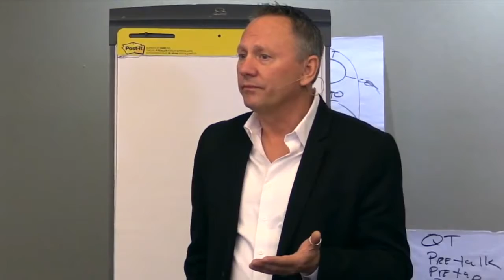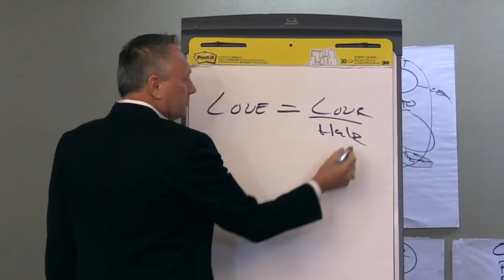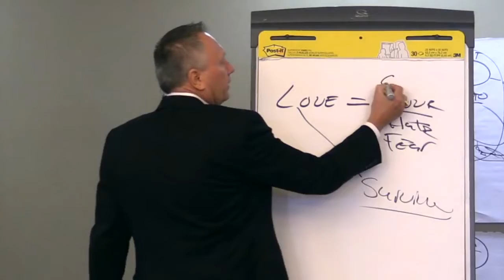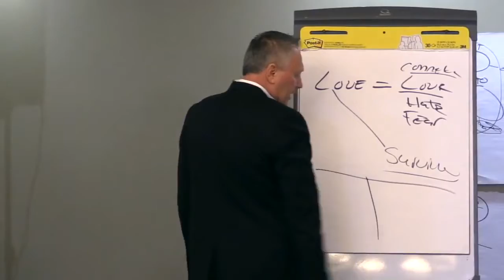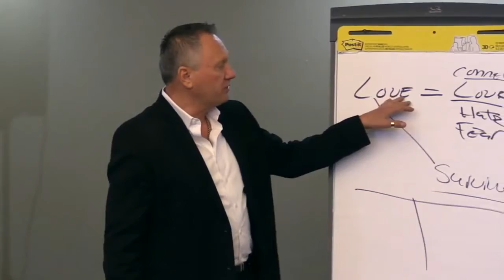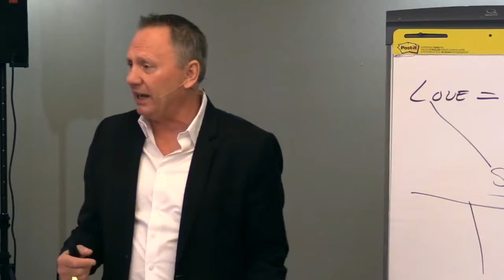16 Have You Created An Identity With Pain a mind & change neurologically will improve your life.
Children are sponges and naturally adaptable, that’s why they are considered fast learners. A child’s negative response to learning, as it applies to those with a learning disorder, involves a focus that interrupts learning and school life against the child’s will. Get started with the FREE 7 Day Quickstart course @